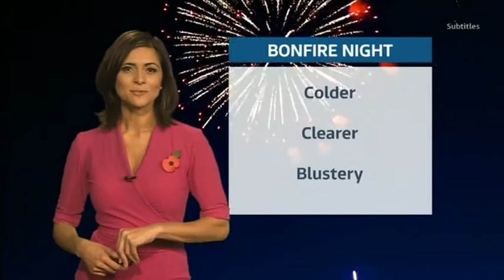Lucy Verasamy ITV Weather 2016 11 04